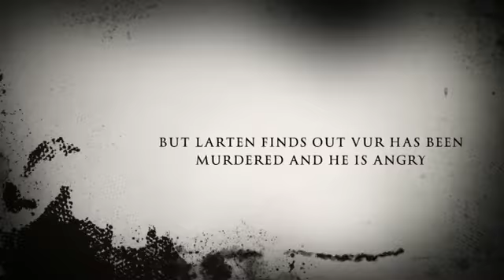" The Saga of Larten Crepsley: Birth of a Killer" by Darren Shan